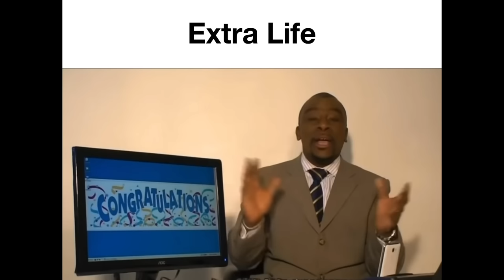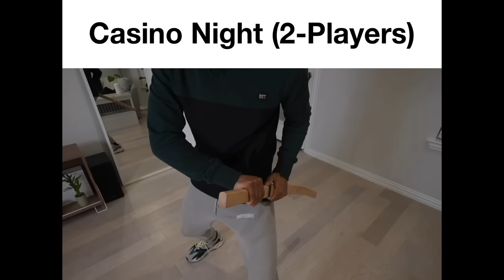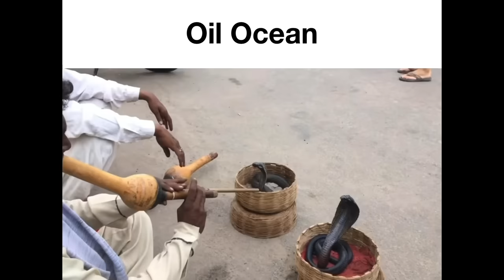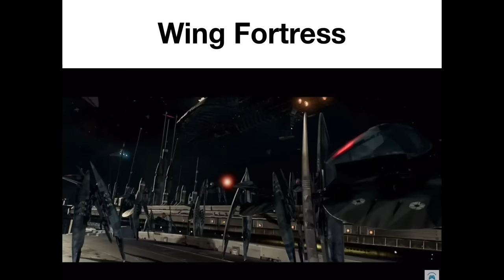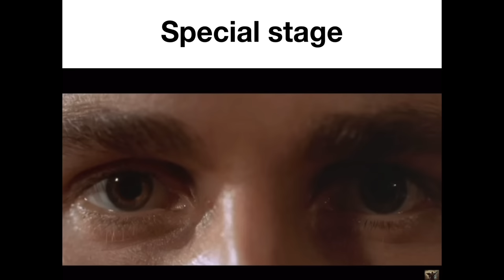Sonic 2 OST got me like:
I’m only getting 3 hours of sleep because of this video, enjoy